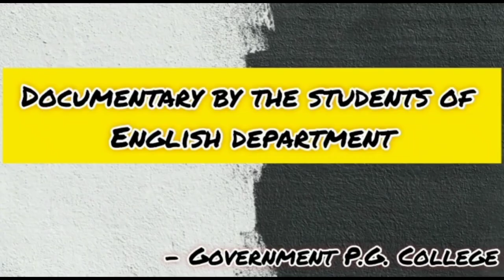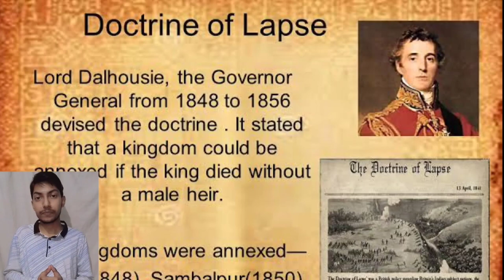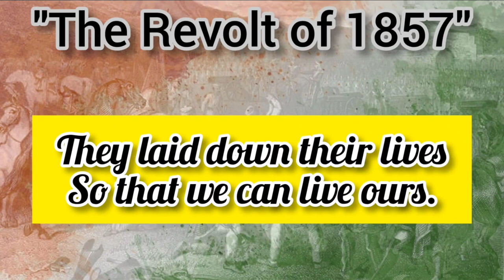Documentary on Tantia Tope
A short film made by the students of English Department, GPGC, Noida to celebrate 'Azadi ka Amrit Mahotsav' and commemorate the martyrdom of Tantia Tope.